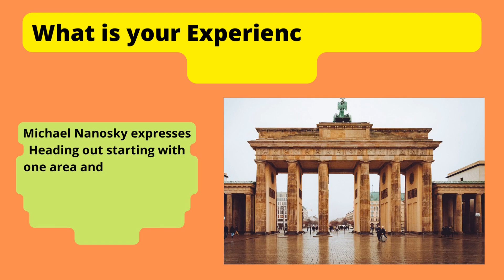Michael Nanosky Learn Financial Management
As per Michael Nanosky When somebody goes for otherworldly or strict purposes, this is known as a journey or profound the travel industry. By making position and pay, profound the travel industry upholds local painstaking work and social exercises. The Hajj, Bodh Gaya, and other journey objections are instances of profound the travel industry.